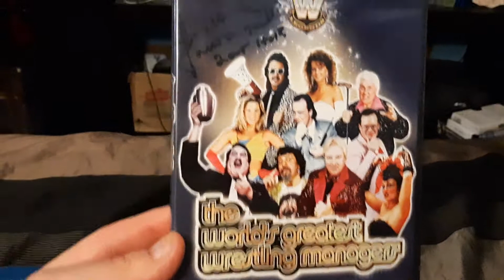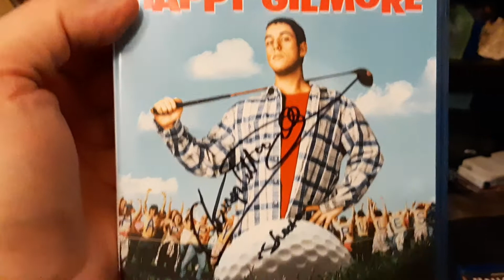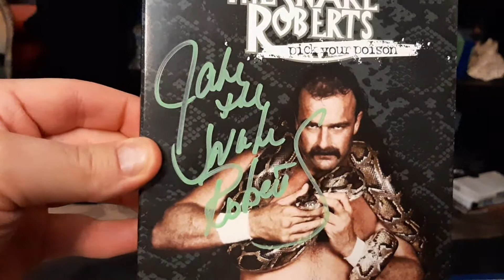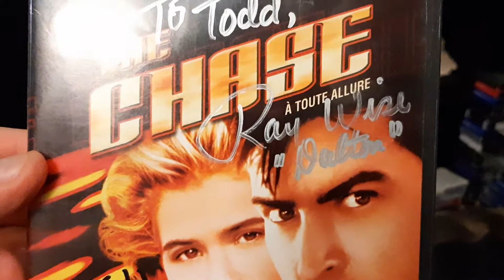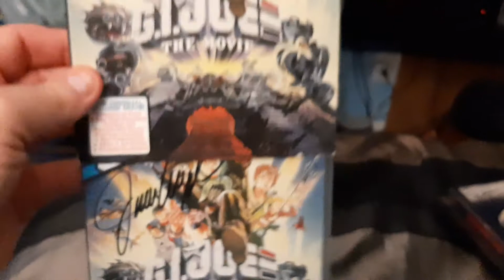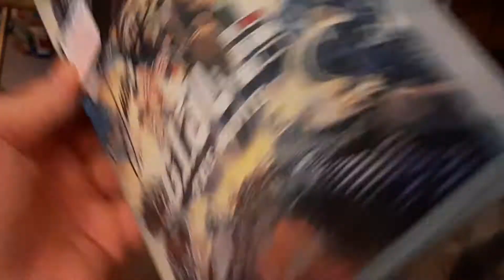My signed media in my collection. DVDs and Blurays. Part #4.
Part #4 of my signed media in my collection. Various DVDs and Blurays.